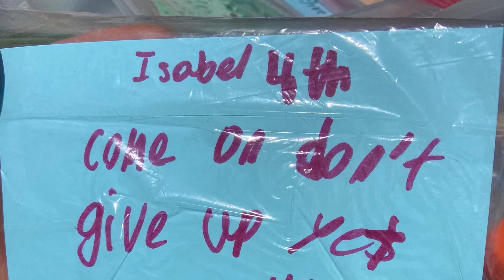Day 79 Skymont dinner shenandoah’s living large